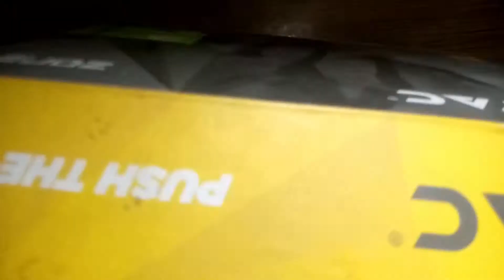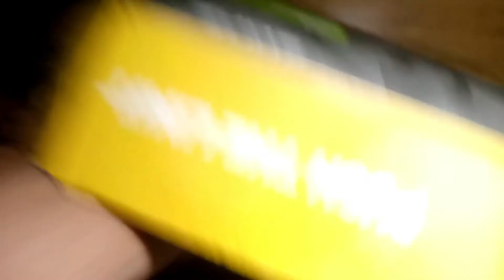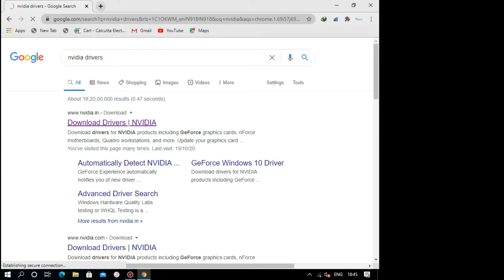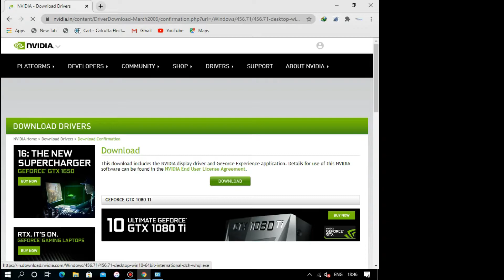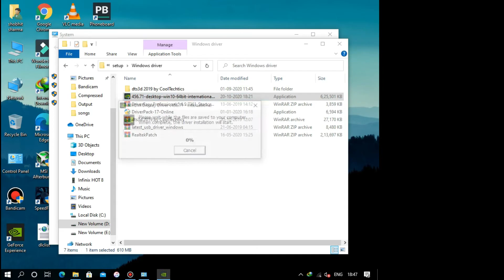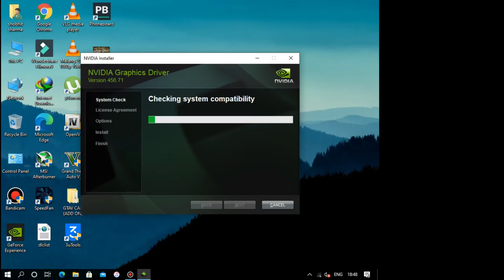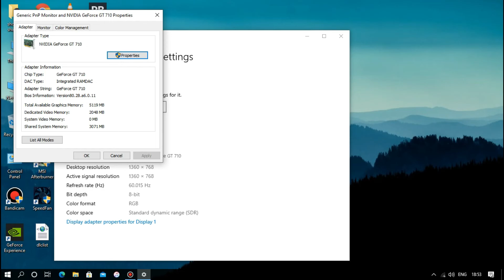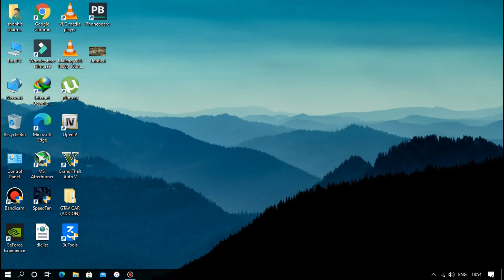(2020) How To Install Graphic Card And Drivers Easy WAY Beginners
THIS TUTORIAL IS FOR BEGINNERS MUST WATCH
PC SPECS
CORE2QUAD Q8400
6GB RAM DDR3
2GB GT710 CARD ( USED IN THIS VIDEO)